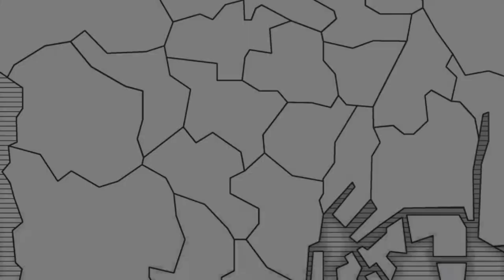EYES ON THE FRONT - Chapter 11 - Part 2 - Tokyo Afterschool Summoners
We seek out our informant, Balor, to tell us more about Mahakala. However, Bertro also sends Shiva to penalize him.

0:00 Start!

Quests
0:05 Eyes on the Front 1 / Before Battle
13:14 Eyes on the Front 1 / Battle
13:56 Eyes on the Front 2
31:04 Eyes on the Front 3 / Before Battle
50:20 Eyes on the Front 3 / Battle
53:19 Eyes on the Front 3 / After Battle

Main Quest: Chapter 11: Warmongers -The Moonlit War- (インベイダーズ ～序曲～ -革命の完全情報遊戯（ゲーム）-)